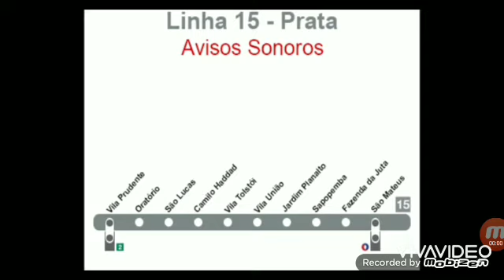Próxima Estação Oratório